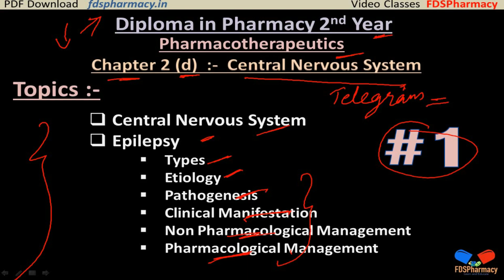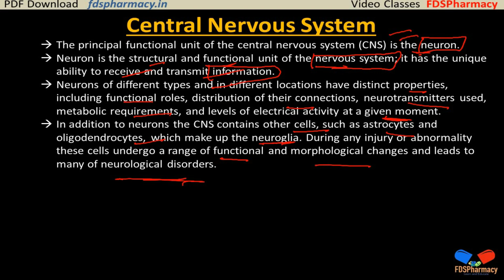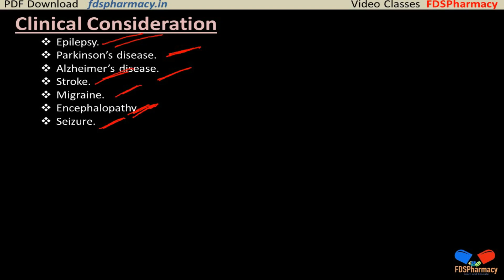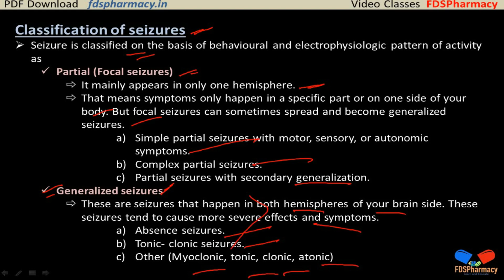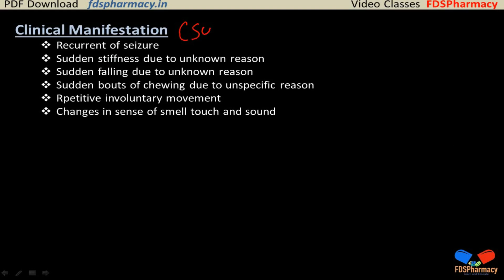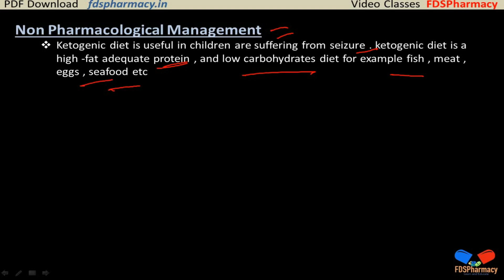L1 Epilepsy CH 2 (d) Central Nervous System Pharmacotherapeutics D.Pharma 2nd Year Notes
Pharmacotherapeutics { ER20-24T }
Chapter 2 (d) :-   Central Nervous System
Lecture 1 :-   Epilepsy

Topics 👇
00:00:00 ➡  Epilepsy
Types
Etiology
Pathogenesis
Clinical Manifestation
Non Pharmacological Management
Pharmacological Management

KEEP SUPPORTING🤕